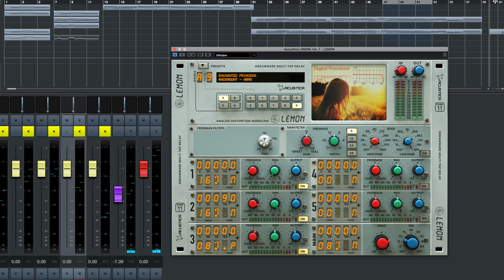Ólafur Arnalds Chamber Evolutions and Acustica Lemon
Using some short tracks to demo Acustica Lemon  with Ólafur Arnalds Chamber Evolutions